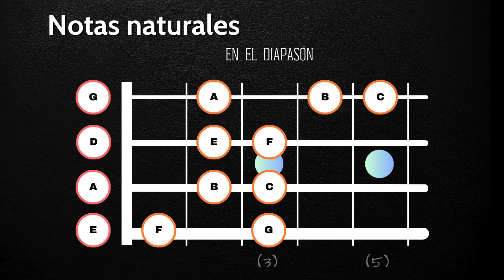04 ¿Cómo tocar el bajo? | Aprende todas las Notas Naturales en el diapasón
En esta clase, aprenderemos a dominar todas las notas naturales en el diapasón del bajo eléctrico, estableciendo así un fundamento sólido para abordar temas más avanzados en los próximos videos.

Aunque pueda parecer increíble, muchos bajistas, a pesar de tocar bien, no conocen todas las notas, lo que se traduce en mucha frustración cuando intentan abordar temas más avanzados.

Aprende todas las notas naturales en el bajo eléctrico para garantizar una comprensión sólida de tu instrumento.